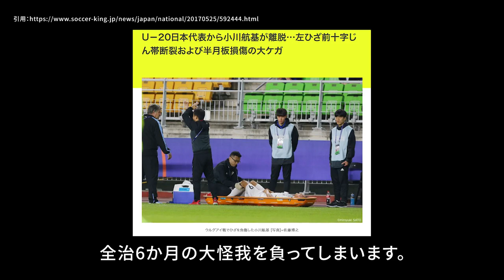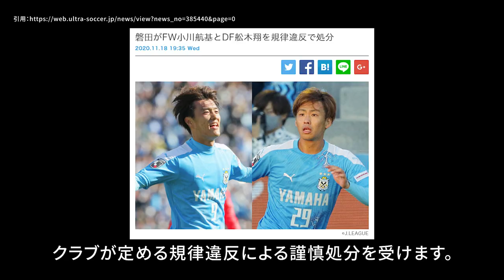【コロナ規律違反】J2で蘇ったリアルストライカー・小川航基のストーリー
ジュビロ磐田から横浜FCに完全移籍した小川航基選手。4年ぶりのJ2得点王になったストライカー・小川航基のストーリーをご紹介します。